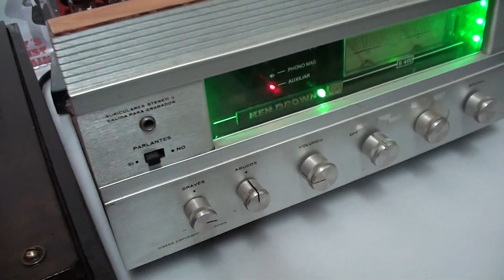Estas botas fueron hechas para caminar - los In